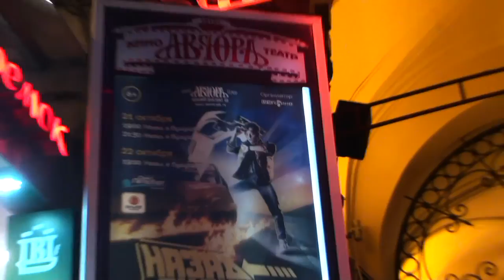St. Petersburg in the evening, Russia / Санкт-Петербург вечером, Россия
On this day, the movie Back to the Future in the cinema / В этот день показывали фильм Назад в будущее в кинотеатре

Hi everyone! this is channel about travels with kitten.

Всем привет! Это канал о путешествиях с котенком
Смешные заставки с котом под каждым видео, видео каждый день!